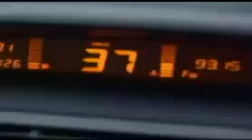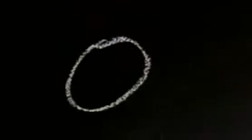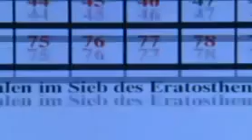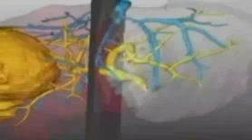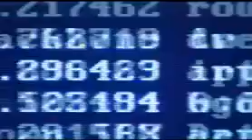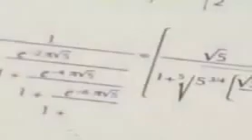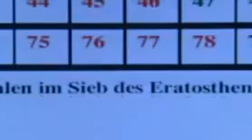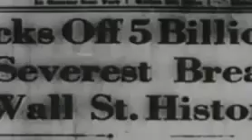MEHR MATHEMATIK UMS UNS ALS WIR GLAUBEN | DEUTSCH DOKU 2014 | PARANORMALE DOKUMENTATION